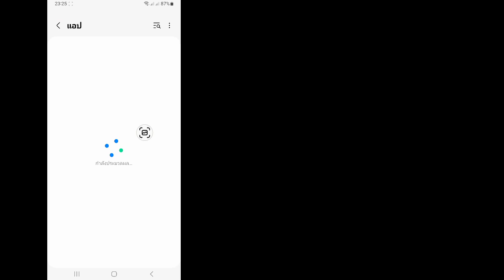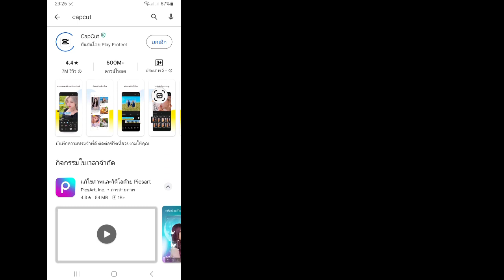วิธีการติดตั้งปัญหา Capcut ไม่ได้ || ติดตั้งปัญหา Capcut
สวัสดีเพื่อนๆ ยินดีต้อนรับกลับสู่ช่องของฉัน ในวิดีโอนี้ ฉันจะแสดงให้คุณเห็นว่าไม่สามารถติดตั้งปัญหา Cap Cut || ได้ ติดตั้ง Problem Cap ตัดทุกขั้นตอนของฉันอย่างเหมาะสมและสมัครสมาชิกช่องของฉันเพื่อรับวิดีโอที่เป็นประโยชน์เพิ่มเติม .

 ขอบคุณทุกคนที่รับชม  ถ้านี้
 สมัครสมาชิกช่องของฉัน

 ติดตั้งปัญหาการตัดฝา,
 ปัญหาการติดตั้ง capcut
 ปัญหาการติดตั้งแอป capcut
 ปัญหาการติดตั้ง capcut ทมิฬ
 ปัญหาการติดตั้ง capcut ในพีซี
 ปัญหาการติดตั้ง capcut iOS